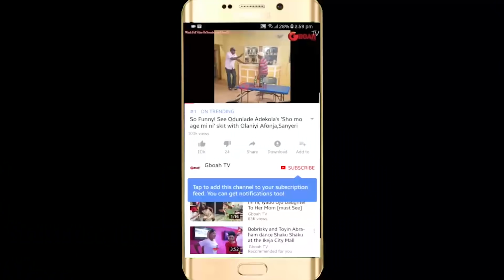Faithia Balogun Scatter The Dance Floor As She Spray On Kunle Afod's Mum At Her 70th Birthday